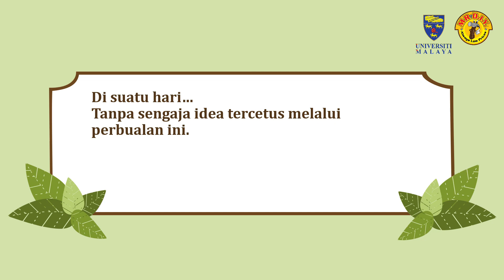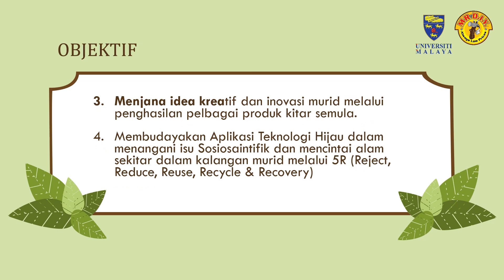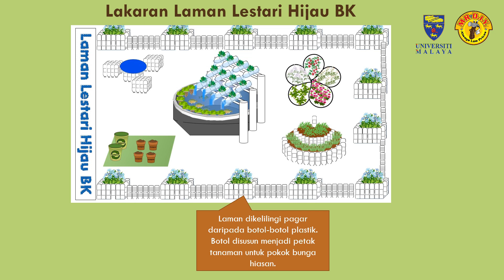DIY MADE SIMPLE 2021 : DIY2021/043 - SMK (P) BUKIT KUDA, SELANGOR